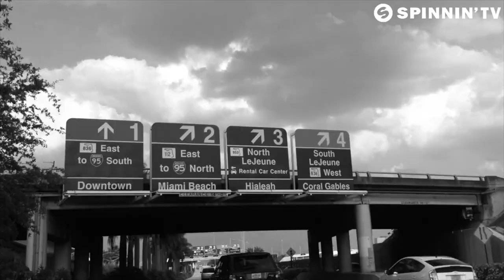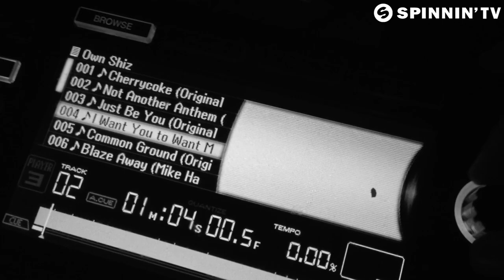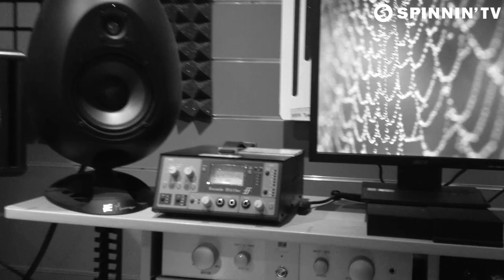Mike Hawkins & Pablo Oliveros - Slump (Official Music Video)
pres: Mike Hawkins & Pablo Oliveros - Slump

'Slump' has said to be THE Electro track of the upcoming Summer season and we understand why. The awesome buildup that leads to the massive drop is something that'll have the little hairs on your neck standing! Check it out!

Support by : Sander van Doorn, Steve Oaki, Gareth Emery, Style Of Eye, DJ Paulette, Cedric Gervais, Gregori Klosman, Matisse & Sadko, Danny Howard / BBC Radio 1 and Jordan Suckley / BBC Radio 1.

"On the music-video for Slump, we had our favorite danish two-man gang going through their phones and camcorders all the way back to 2008 when they were still sitting in their bedrooms producing!
This video is an amazing little journey into the last 5 years of our two lads life, and offers an interesting contrast to what may very well be the next big thing to come out of Scandinavia."